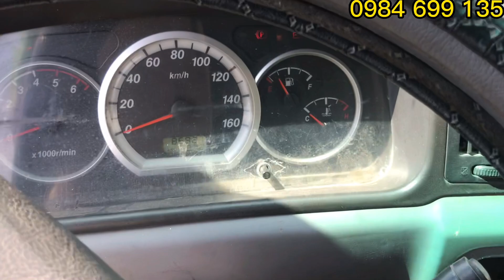(Đã bán) xe tải cũ Jac 1.2 Tấn Đời 2017 Thùng kín 3m7